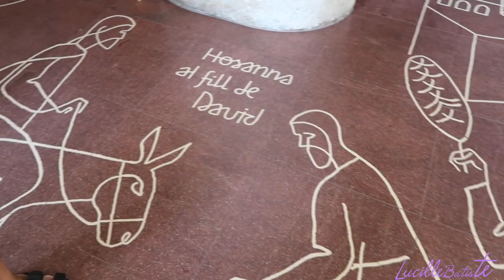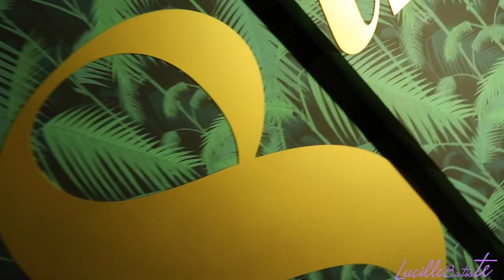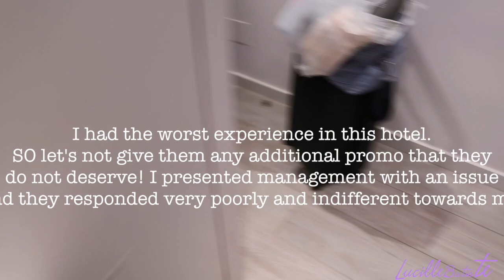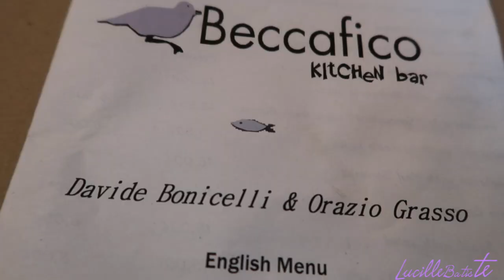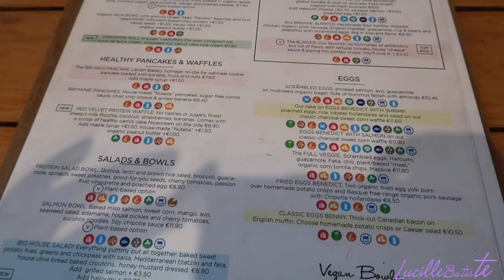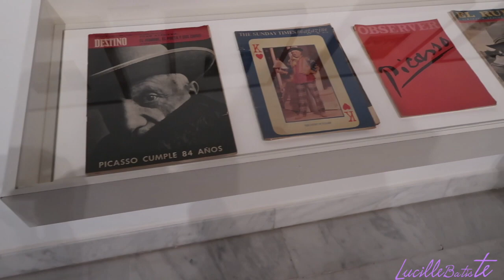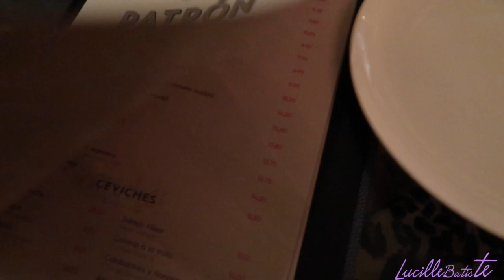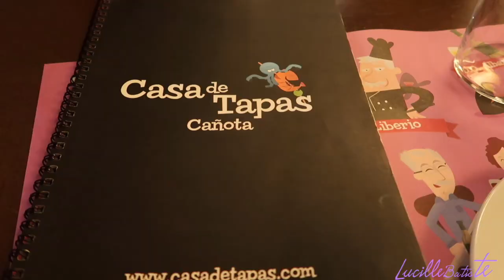Meet me in... Spain! Fell in love with Barcelona but Ibiza was my worst travel experience! 🤨😕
Hey LOveBugs! Sorry I've been away so long but I can't wait to show you my España trip (pre-COVID19)! What did I do? What did I see? More importantly what did I eat?! Let's see what shenanigans I got into! Have you been to Spain? Where would you love to travel to next once it's safe?'

Details about Ibiza:
So we stayed in Hotel Garba Ibiza which was an oceanfront hotel. Shortly after we arrived we went to check out the pool and beach views and I forgot my sunglasses outside. When we returned to the room I realized I had forgotten them and went downstairs alone to grab them before someone took them. I walked all around the outside asking many of the bartenders and pool staff if anyone had returned them. Luckily someone honest placed them on a pool lounge chair. On my way inside I  slipped and fell on a rug they had in the door way. The rug didn't have any backing or grip material under it like usual doorway mats do to prevent falls or slipping. As I fell my feet swept underneath me and I landed on my back and was in extreme pain. It took me a long time to be able to get up. When attempting to notify the staff about what happened a few laughed in my face even though I was visibly upset with tears in my eyes. They finally referred me to a "manager" after walking around to multiple staff who were unhelpful. The manager was apathetic said there was nothing to do about the situation and when my friend brought me Advil to take for my pain he asked me, "is this something you usually do on vacation you have medicine already?" I was extremely angry and disheartened by my treatment and really felt that it was due to me being a young black woman. The air in Ibiza gave me those vibes but Barcelona was extremely welcoming. Overall I tried to make the most of my travel experience and not dwell on that. I always have to be cognizant that
I am a black woman and everyone is not welcoming or warm and may just tolerate my existence. I put energy and love into the people, things, and places that serve me positivity!

Interested in receiving cash back on your online shopping purchases?
Sign up for Ebates below!